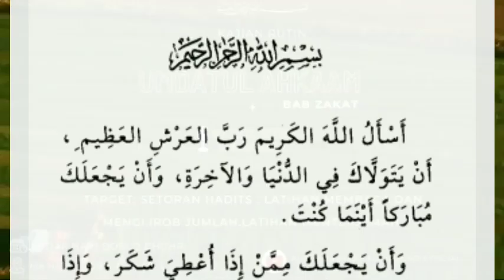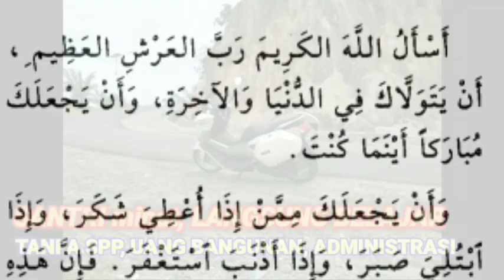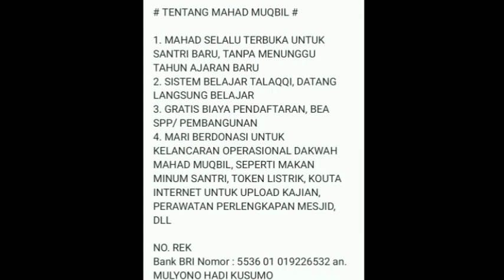Almumti' Syarah Qowaidul Arba' sesi 15 ( Penjagaan Dari Alloh Untuk Kaum Muslimin )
Almumthi' syarah qowaidul arba', dari kitab aqidah tauhid karya imam mujadid syaikhul islam muhammad bin abdul wahhab, disyarah
oleh alustadz saeed hafidzhohulloh